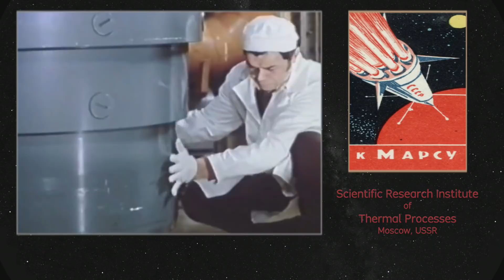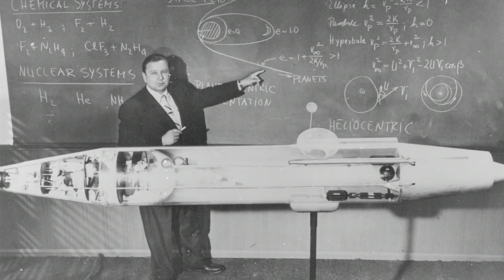To Mars with Nuclear Rockets – from: 'Mars Calling' film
The Space Age was also the Atomic Age. Six decades ago, US and USSR mission planners thought the fastest way to Mars was with nuclear rockets. It still might be. Four generations of program managers have sought to put boot-prints on the Fourth Planet. -- Watch the full film “Mars Calling” on SpaceRip / YouTube

Marrying Mars: Fixing Our Dysfunctional Relationship with the Red Planet - Op-Ed from Filmmaker David Sky Brody